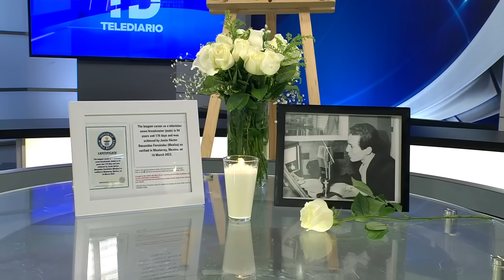Muere el Arquitecto Héctor Benavides a los 82 años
Programación
Lunes a viernes:
Telediario Matutino de 05:00- 10:00
Telediario Mediodía de 12:00-15:00
Telediario Nocturno de 19:00- 21:00